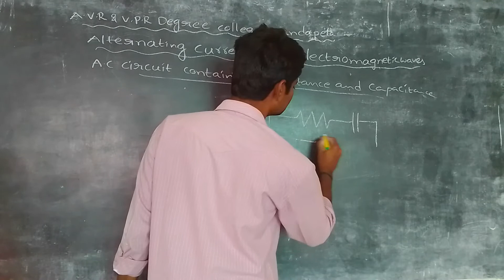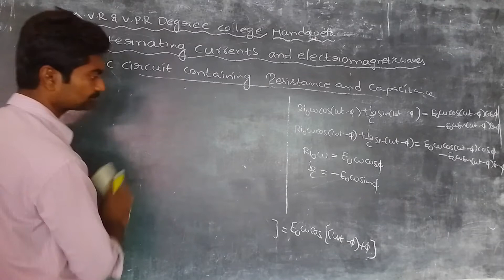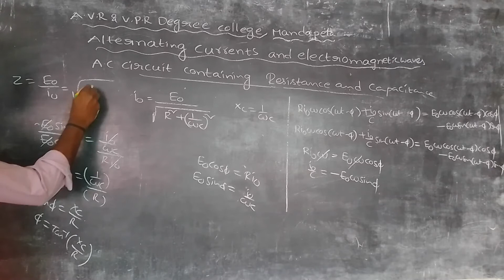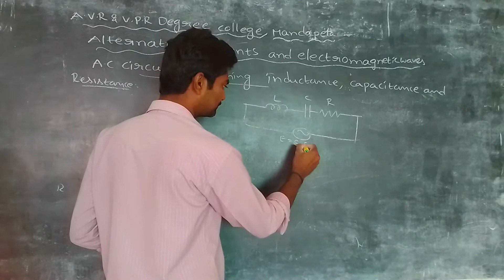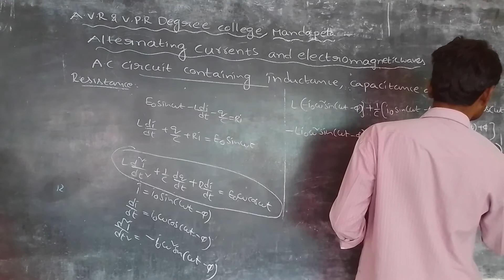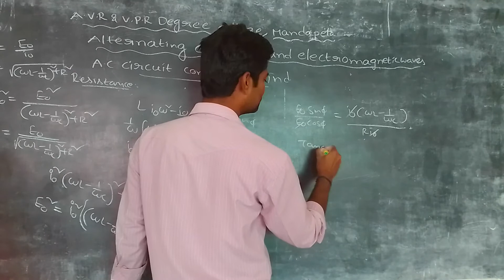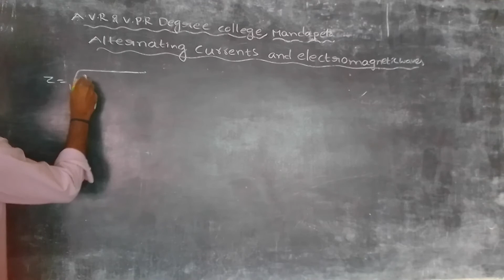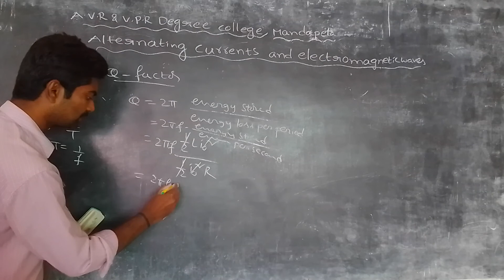IIIB.SC PHYSICS ALTERNATING CURRENT AND ELECTRO MAGNETIC WAVES PART 2